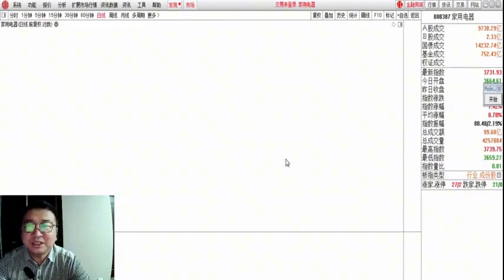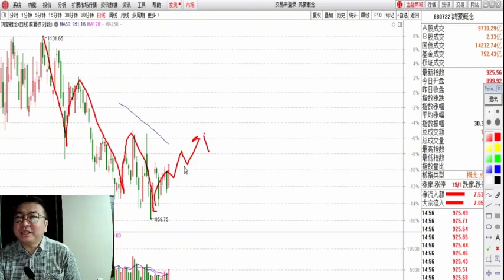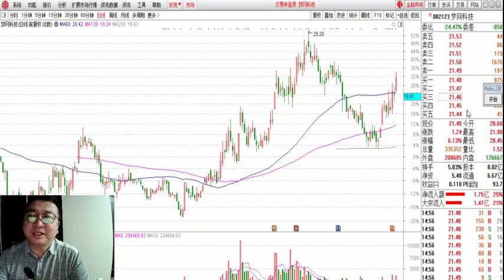10月19日：大盘如期上攻，四季度坚定看好大消费、大金融板块机会